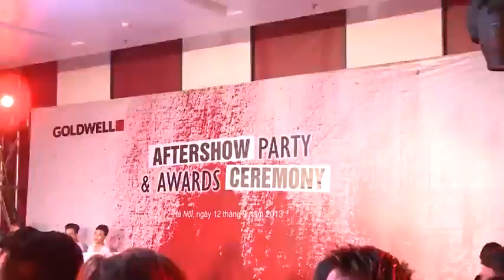Aftershow Party - Goldwell Hairshow 2013 - Họa Tình